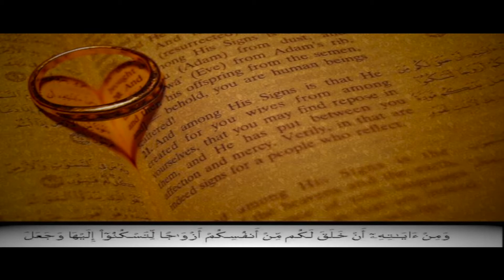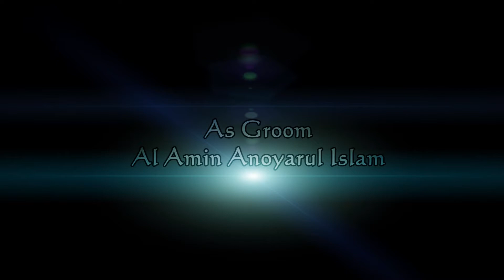1 Al Amin Lily Wedding TRAILER